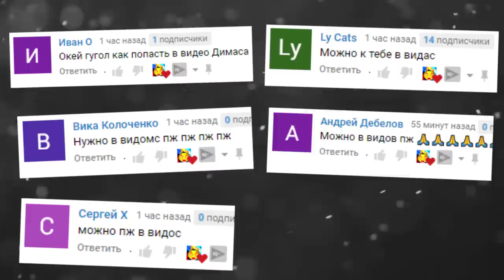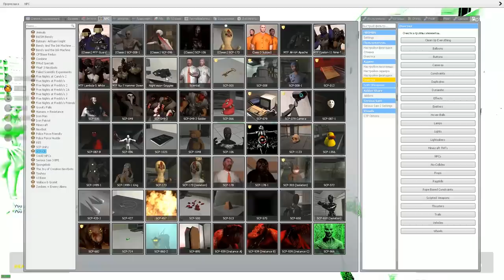АНИМАТРОНИКИ И SCP ГОНЯЮТСЯ ЗА НАМИ FNAF SANDBOX ► Garry's Mod